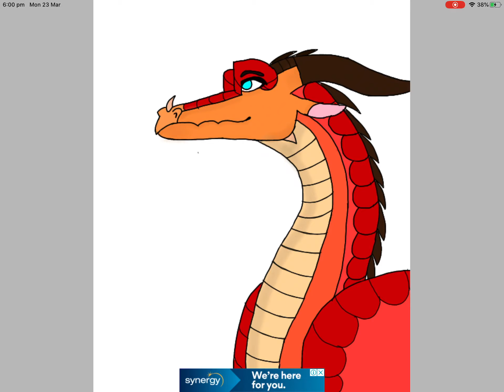Me drawing a sky wing (Peril)